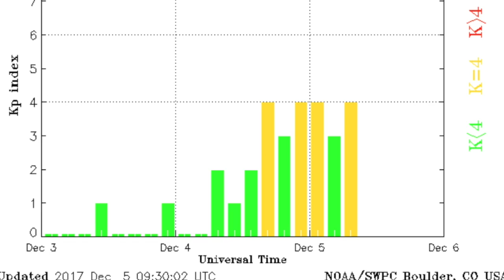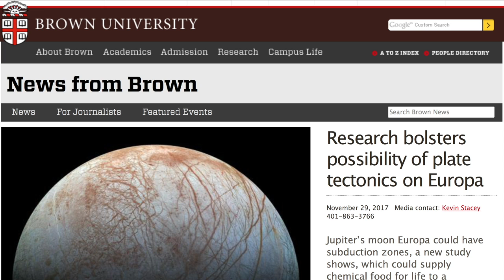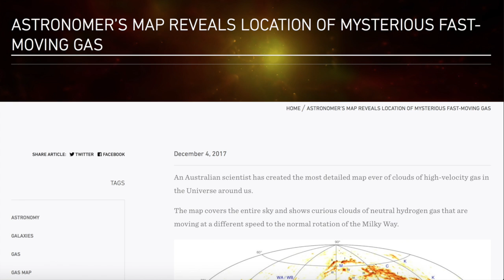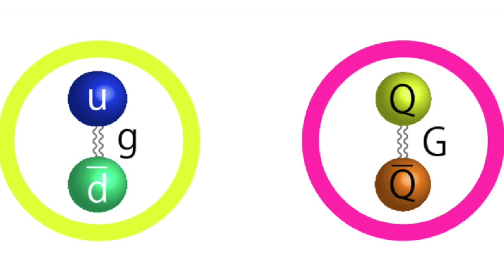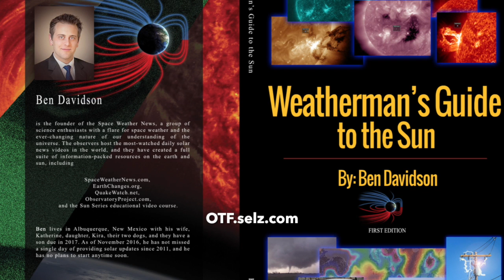Planet or Dwarf Star? SIMP-ly Absurd, Top News | S0 News Dec.5.2017